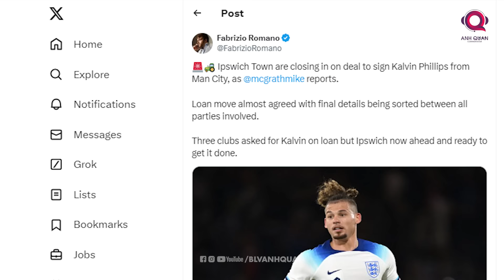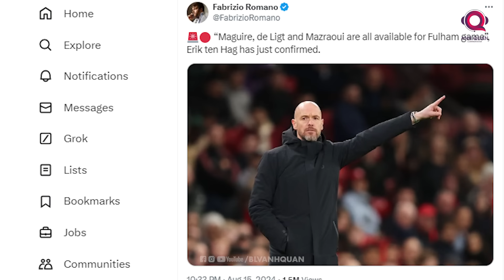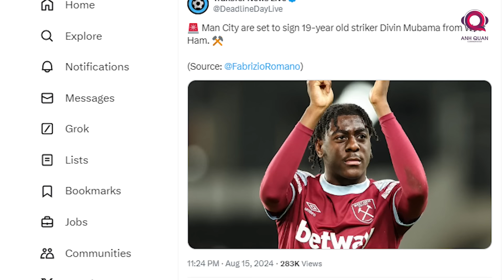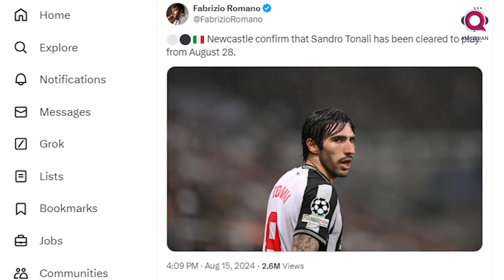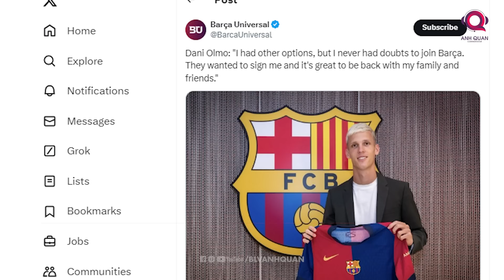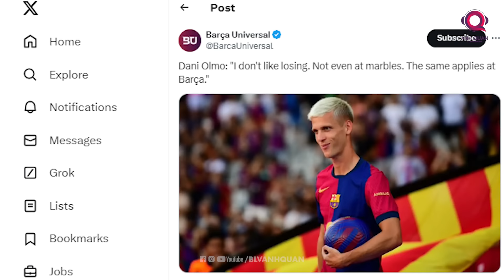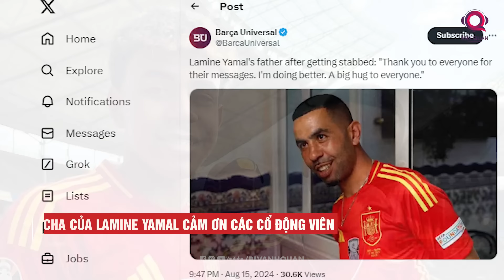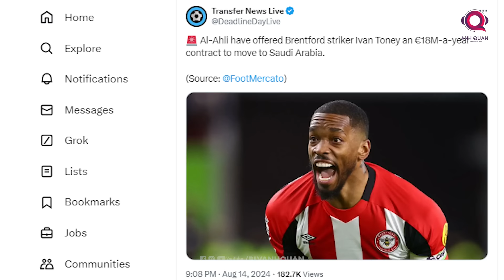TIN BÓNG ĐÁ 16/8: KALVIN PHILLIPS ĐẾN IPSWICH TOWN, TONALI SẮP TÁI XUẤT, CARLO ANCELOTTI LẬP KỶ LỤC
Giải ngoại hạng sẽ khởi tranh trong 24 tiếng nữa và tình hình lực lượng của 1 số ông lớn sẽ là tâm điểm bản tin ngày 16 tháng 8. Bên cạnh đó, nhiều cập nhật nóng hổi về làng túc cầu cũng sẽ xuất hiện trong clip dưới đây. Cảm ơn các bạn đến với kênh BLV Anh Quân News và chúng ta hãy bắt đầu ngay bây giờ.